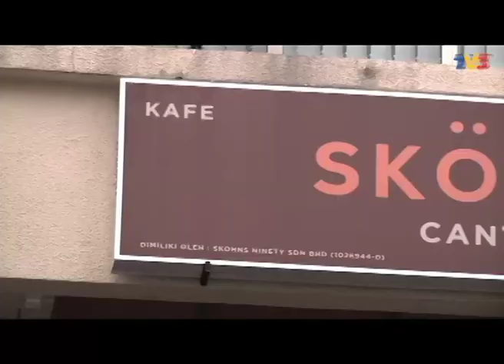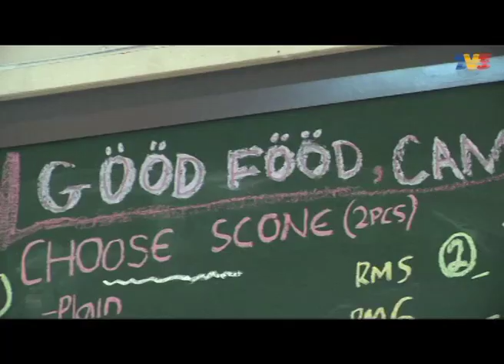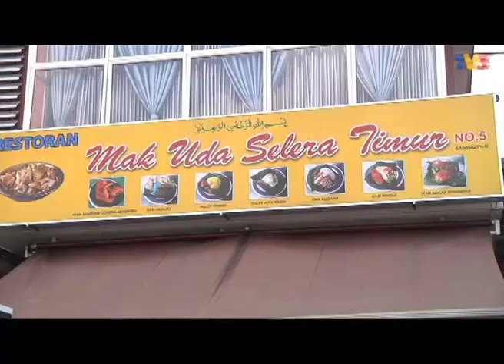Jalan Jalan Cari Makan (2013) | Episod 43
Menu Juadah:
1. The Skohns Ultimatum, Beef Stew Bun, Scone Raisin - Skohns Canteen, Damansara Perdana
2. Ikan Celup Tepung, Nasi Dagang - Restoran Mak Uda, Seksyen U2, Shah Alam
3. Masak Lemak Puteri, Mee Kicap - Restoran Akasia, Subang Jaya, Selangor
Saksikan rancangan travelog makanan paling popular yang membawa anda menjelajah ke seluruh tanah air untuk mencuba pelbagai aneka makanan.

Pengacara : Nazrudin Rahman
Tetamu Jemputan: Faradhiya